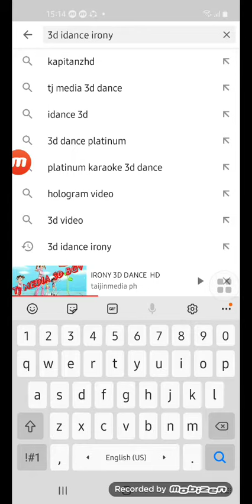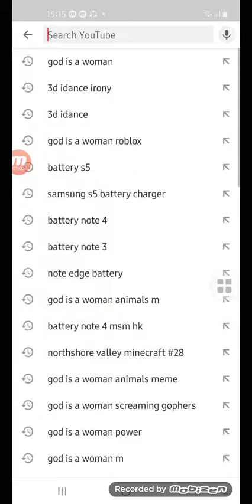November 29, 2021